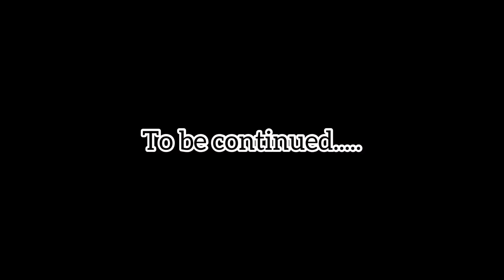KGF chapter 2 movie || KGF 2 theatre reaction || Unfiltered Anu